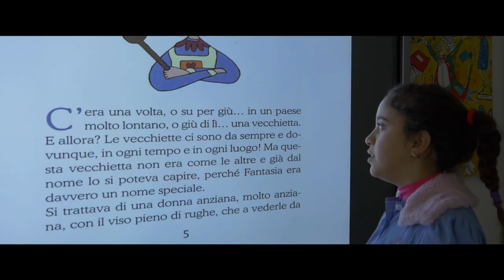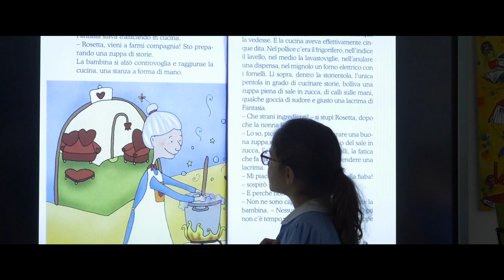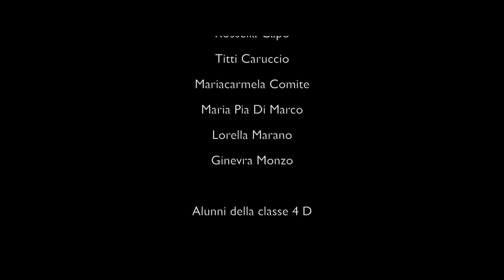Agropoli - Il Volo Del Moscone | School Movie 2018